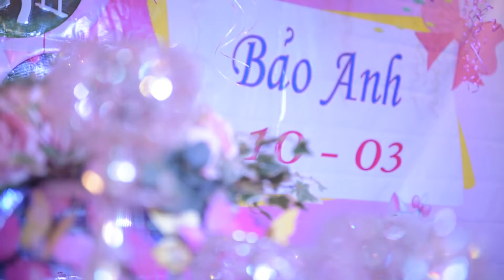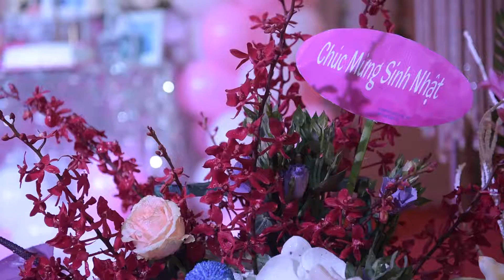sinh nhat trery